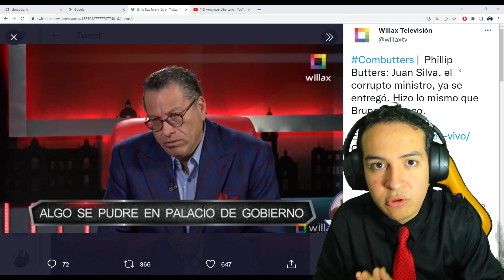🚨BOMBA! JUAN SILVA FUE CAPTURADO y PEDRO CASTILLO LLORA DE DESESPERACIÓN, PHILLIP BUTTERS EXCLUSIVA